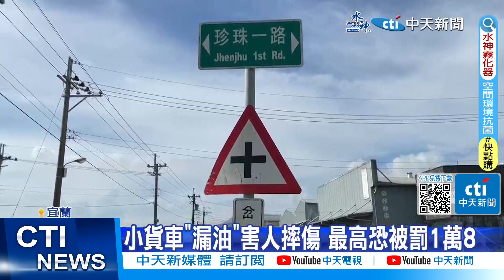【每日必看】小貨車"漏油"害人摔傷 最高恐被罰1萬8 20230718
宜蘭一輛小貨車因為物品滲漏，在地面留下長長一條油漬，結果害後面經過的機車騎士摔傷。警方事後將小貨車依法開罰，而最高可以開罰18000元的罰鍰。